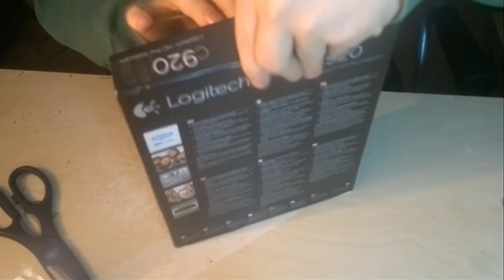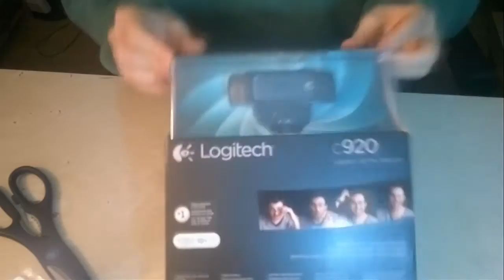Unboxing | Logitech C920 HD Pro i D-Link DUB-H7